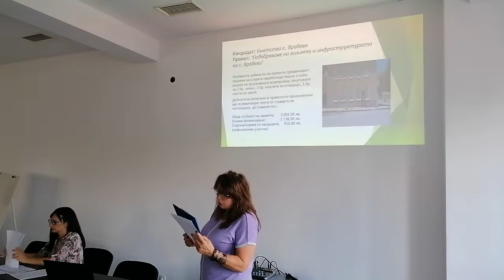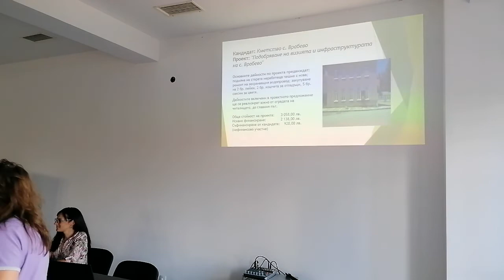Общински форум "Врабево представят своите проекти"